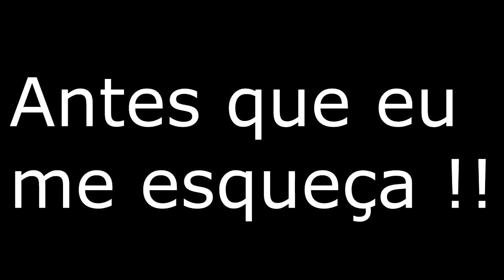Super Castlevania 4 (SNES) - Parte 1 - O jardim e a floresta dos monstros - Rogério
Salve salve pessoal, tudo na paz ?! Após algum tempo sem uma série solo, trago para vocês, Super Castlevania 4 para Super Nintendo, hoje seguirei pela 2 primeiras fases do jogo e assim será o projeto, 2 fases a cada vídeo, salvo se houver alguma fases que me dê muita dor de cabeça mais a frente (inteiramente possível), aí será apenas uma, bom, espero que tenham curtido minha escolha do jogo e espero que gostem do projeto, DIVIRTAM-SE !!

Comentem, Compartilhem e
Divirtam-se !!!